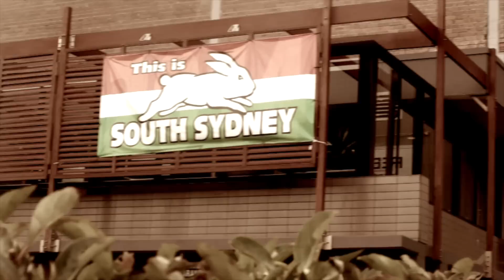Get Square - Crash & The Crapenters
Debut "Double A side" single from new Sydney based Punk/Pop/Rock (and ska) combo. Lead by Crash Carpenter and supported by his brothers Paul and Michael, this is first single release from the project.

Written by Chris Carpenter (with Michael Carpenter)

Chris Carpenter: Lead Vocals and rhythm guitars
Michael Carpenter: Drums, bass, rhythm and lead guitars, hammond organ and backing vocals
Paul Carpenter: additional guitars

Produced, engineered, mixed and mastered by Michael Carpenter at Love Hz Studios, Leichhardt, NSW, Australia.

Video filmed and edited by MC.